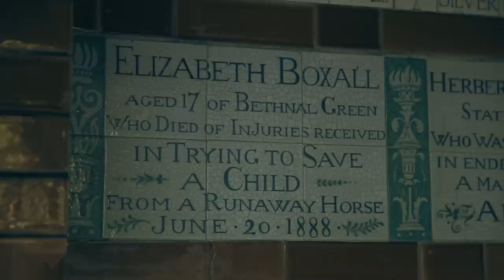A World Away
I'm sure one day, Earth will grow back to life. But I wonder. Can the same be said about us?

Written and Directed by Wesley Chan
Produced with Kenson Lee, Philip Wang, Christine Chen,Ted Fu

Kenson Lee

Special Thanks
Melvin Cacho
Simon Leow
Neil Mamalateo
Taylor Chan